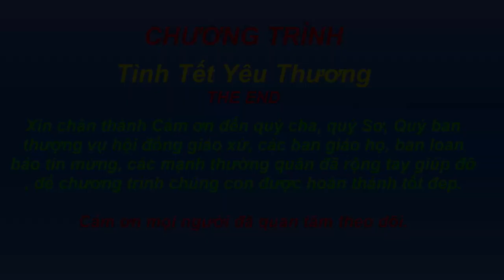TINH TẾT YÊU THƯƠNG - GX THỌ THÀNH - PHẦN CUỐI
Theo truyền thống hàng năm, GX Thọ Thành thường có chương trình chia sẽ quà tết, thăm hỏi những người già cả , bệnh tật neo đơn. và hôm nay xin mời mọi người cùng theo chân đoàn hội đồng giáo xứ cùng chia sẽ yêu thương đến mọi người.

CÁC BẠN XEM VIDEO THẤY HAY THÌ NHỚ BẤM VÀO ĐĂNG KÝ, ĐỂ NHẬN ĐƯỢC NHỮNG VIDEO MỚI NHẤT TỪ ĐỜI SÔNG CAO NGUYÊN NHÉ.